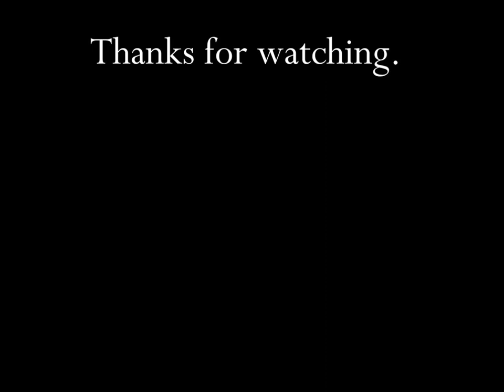Kleenex Napkin & Manners The Butler 1958 TV Commercial HD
This is a 1958 tv video commercial from Kleenex Napkins titled "The Butler".